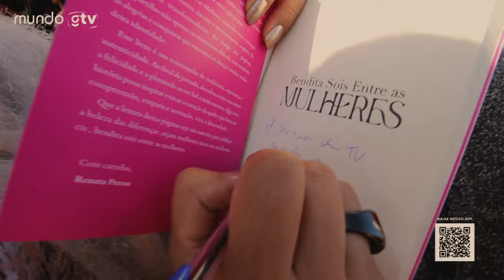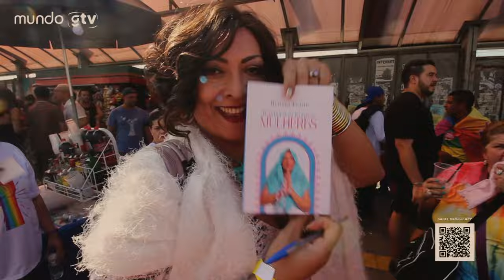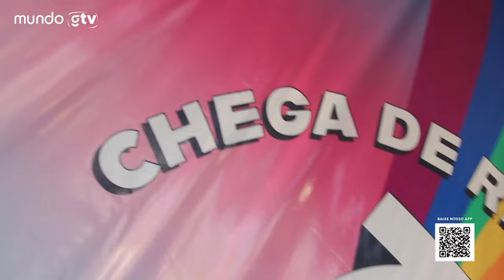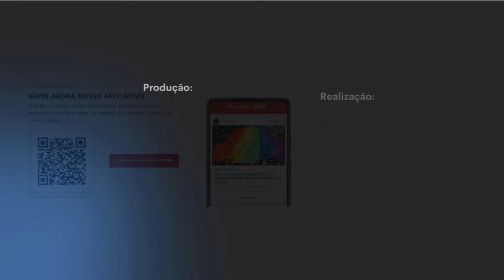7° Parada do Orgulho LGBTI+ de Osasco | Cobertura Completa | Mundo GTV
No último domingo, dia 21, o Largo de Osasco foi palco de uma celebração vibrante e cheia de cores. A 7ª edição da Parada do Orgulho LGBT+ de Osasco animou a cidade com muita música e diversas atrações, reunindo pessoas de todas as idades em um clima de alegria e respeito.

O evento, que se tornou uma tradição na cidade, é um espaço importante para a comunidade LGBTI+ expressar sua identidade e lutar por direitos e visibilidade. Este ano, a Parada contou com o apoio do Dédalos, que se destaca por incentivar a descentralização das manifestações de orgulho, promovendo a inclusão em locais mais afastados dos grandes centros.

A importância desse apoio é ainda maior em um ano eleitoral, quando as pautas relacionadas aos direitos humanos e à diversidade ganham destaque. O Dédalos reafirma seu compromisso com a causa, destacando a necessidade de garantir que todas as vozes sejam ouvidas e respeitadas, independente de onde estejam.

A Parada do Orgulho LGBT+ de Osasco é um exemplo de resistência e união, mostrando que a luta por respeito e igualdade deve ser contínua e abrangente.